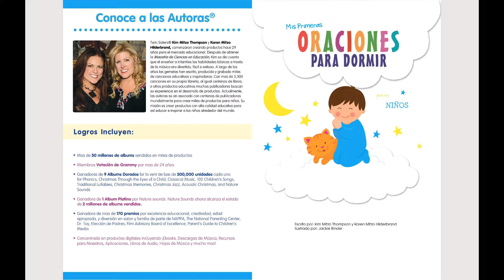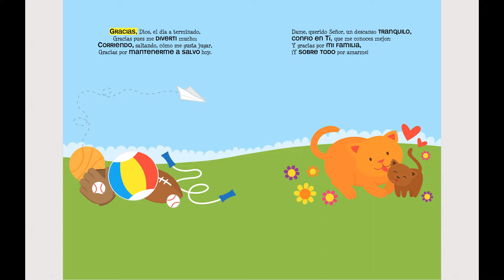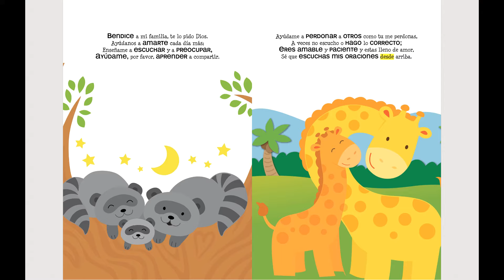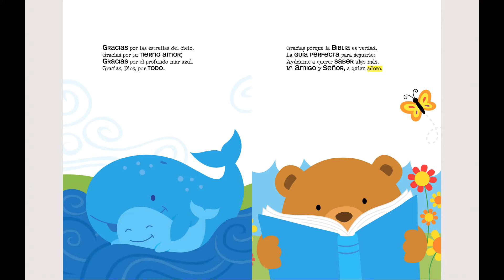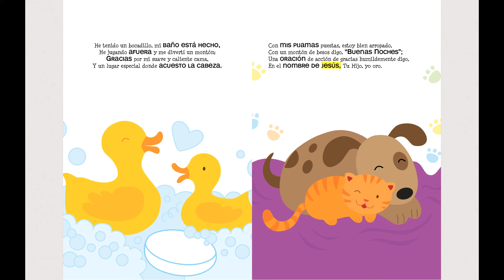Mis Primeras Oraciones Para Dormir Para Niños - Un eBOOK con Audio de Twin Sisters®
Una simple, oración de rima en cada página animará a los más pequeños a hablar con Dios antes de ir a dormir cada noche. Guarda la Palabra de Dios en el corazón del niño mediante el establecimiento de una rutina de acurrucarse, hablar y orar. Arte hermosa con texto simple tendrá a los niños pequeños al pendiente de la lectura y memorización de cada oración de agradecimiento.